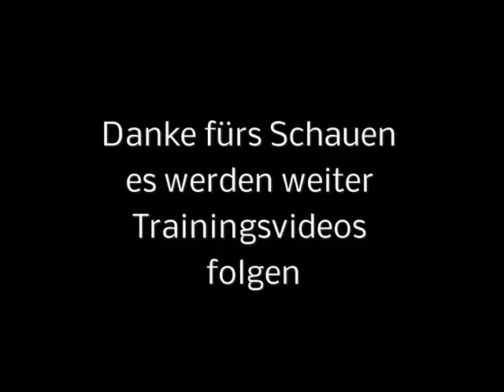Intro Wasserspringen mal anders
Ort: Belgrad